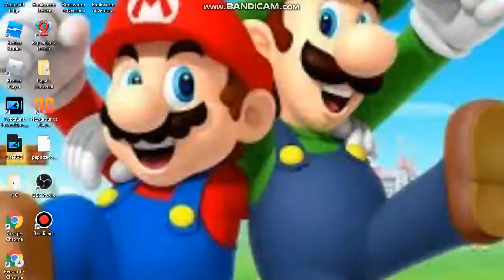Whitty but the dialogue is funni and i do terrible at overhead and died in ballistic (Poll in desc!)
I have returned after seven months... to upload my first FNF video! Sorry for all that time WASTED... I had things to do, and my channel was lost. Thankfully I recovered it! TIME TO UPLOAD MORE CONTENT WOOOOOOOOO!

NOTE: I might have to release my (real) return video later because I forgot the login details for my CyberLink/PowerDirector account... Anyways, thanks for being patient!

I created a playlist known as "Things Are Getting Funky!" for Friday Night Funkin content!